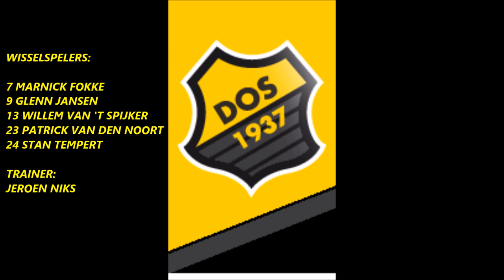DOS '37-Nunspeet 19 september 2020